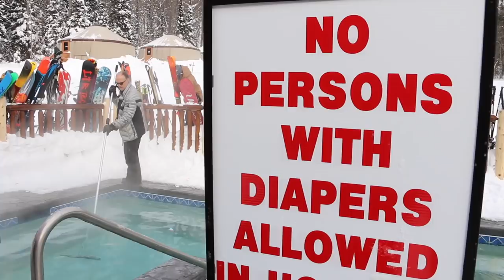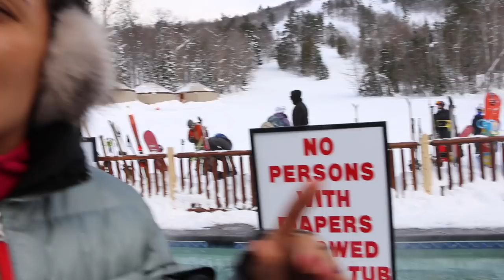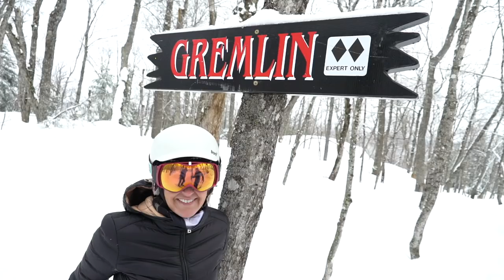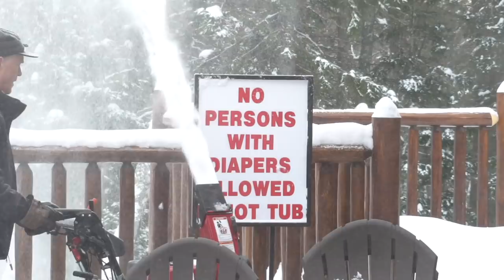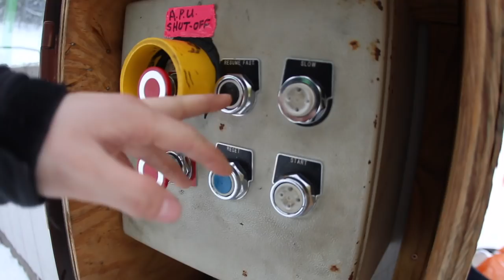Mount Bohemia TV episode 7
Mount Bohemia which is located in the northernmost part of Michigan's Upper Peninsula. Mount Bohemia has the longest runs with the highest vertical and deepest powder in the Midwest. This hidden secret is a true treasure for backcountry skiers and riders. The average snowfall in Michigan's Keweenaw Peninsula is 273 inches. The lake effect snow is dry similar to western resorts and accumulates as powder which is untouched because they do not groom.